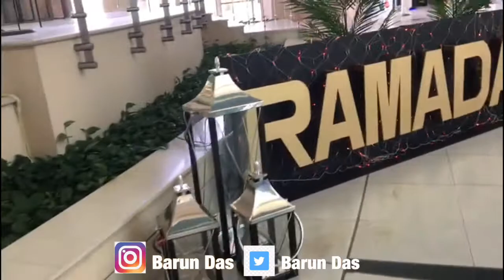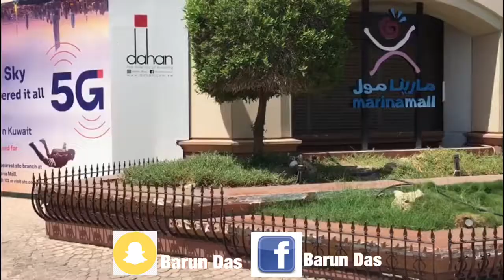Marina Mall with Marina Beach & Park Salmiya city Valo No-61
Hello guys, In this video I share with a very beautiful Kuwait Beach call Marina Beach and park with Marina Mall which is located by Salmiya city at kuwait,This beach is very beautiful & clean also a very beautiful green grass with trees park next to a very big shopping Mall is called Marina shopping Mall & next to the shopping mall side have a very big boat parking areas there have so many boats are standing,from the shopping mall 1st floor other side Kuwait City view is looking so beautiful,overall this place is very beautiful view,I personally enjoy with this place, so I hope you guys are like this video and enjoying with love to watch.
👉Snapchat: Add me on Snapchat! Username: barun_das227
If you guys are like this video please please do subscribe my YouTube channel and press the bell 🛎 icon All for notifications & do like 👍 comment share link with your friends and family, My YouTube channel link is below 👇
All my video is original filming and editing by me & content created by me.